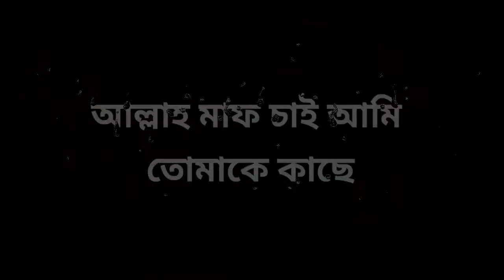আল্লাহ মাফ করে দেও 🙏 Islamic Status Video | Ns Love Story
Poetry status
 Sad poetry
 whatsapp status
 Heart touching boys attitude status
 Attitude status
 boys attitude girls attitude status
 boys attitude video best hollywood statuus
 mr vip status, Sad shayari whatsapp status
 Attitude Boy Marathi Black Screen Status attitude
 status attitude status
 black screen status bad boy attitude status attitude
 status black background black screen whatsapp
 status
 love shayari attitude status video
 The Rupak Teck